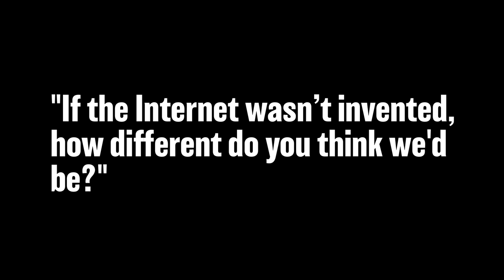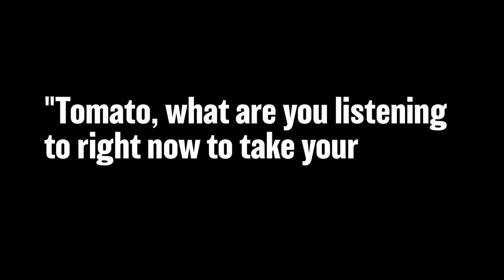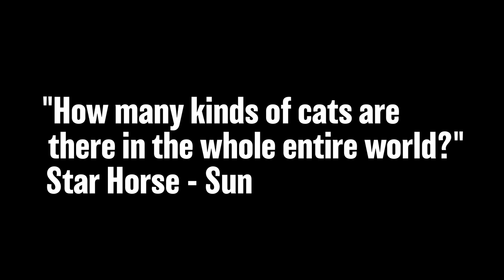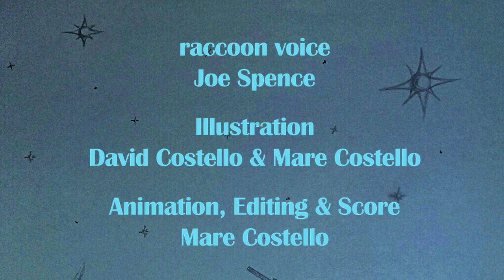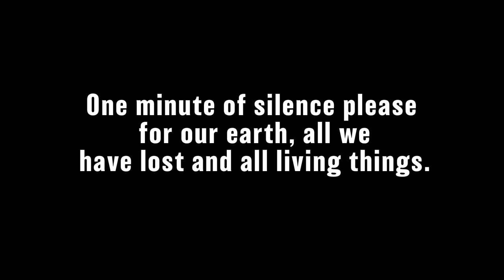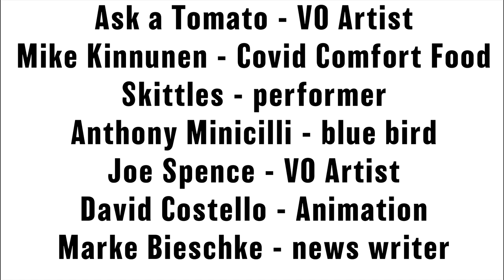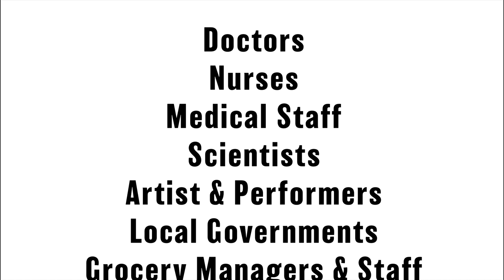the MC 19 Show 1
This is the Premiere of "the MC 19 Show."

⚫️ Music video "She's A Revolution" produced by Free Productions with music by Syriana Tate & Andy Toth with the song "I Have Everything" from the movie "Techno Diva."  Performances by Syriana Tate, Danielle Janco & Christina Moffitino.  Choreography by Danielle Janco.
⚪️ Making of "She's A Revolution" interview with Danielle Janco.
🔴 Skittles Yoga
🔵 "Raccoon in Space" produced by Free Productions with Joe Spence as the voice of Joe the Raccoon.
🌕 "Covid Comfort Food" with Mike Kinnunen
🌍 News? with Mare Costello additional writing by Marke Bieschke

 All Rights Owned by Free Productions, LLC